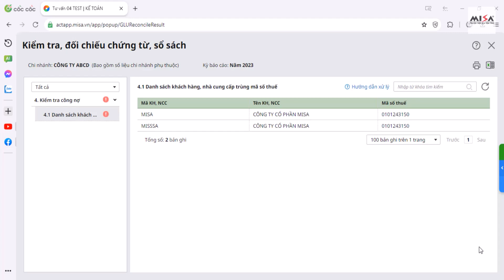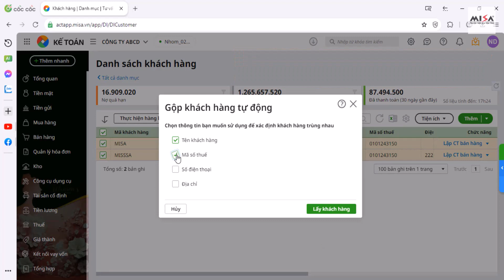4.1 Danh sách khách hàng, nhà cung cấp trùng mã số thuế | Hướng dẫn AMIS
- Nội dung hướng dẫn: 4.1 Danh sách khách hàng, nhà cung cấp trùng mã số thuế